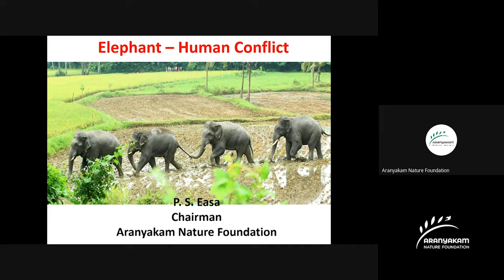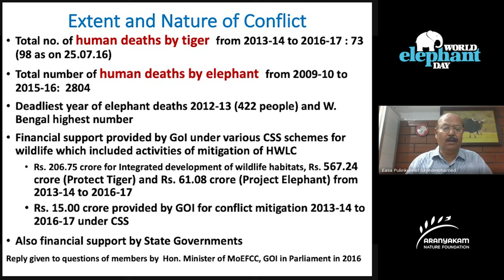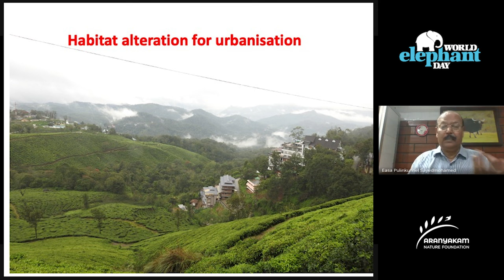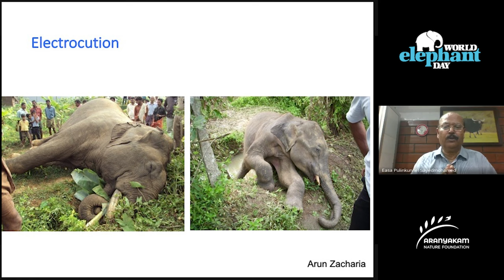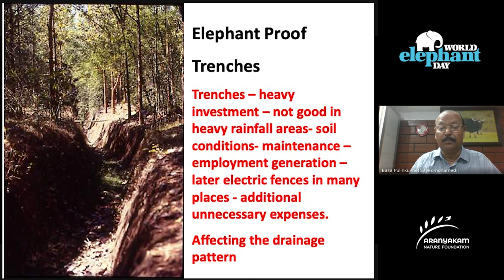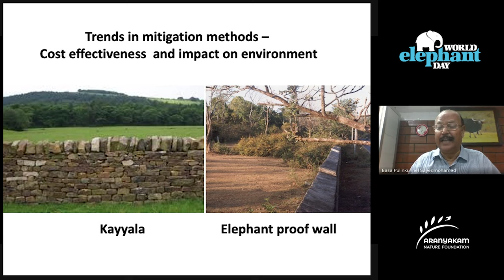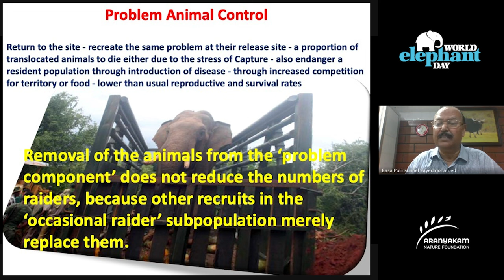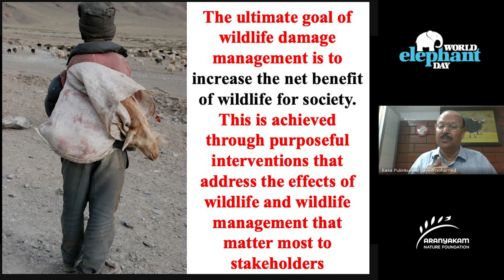World Elephant Day Talk: Human Elephant Conflict, an overview by Dr PS Easa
Human-wildlife Conflict is defined as any interaction between humans and wildlife that negatively impacts humans' social, economic or cultural life, the conservation of wildlife populations, or the environment. Generally, Human-Wildlife Conflict, caused by competition for natural resources between humans and wildlife, influences human food security and the well-being of humans and animals. In many regions, these conflicts have increased in recent decades due to human population growth and the transformation of land use.

Human-elephant Conflict happens across the world where humans settle near elephant habitats. Dr PS Easa has been studying elephants for the past 40 years and has worked with many governmental and non-governmental organisations across India to understand and mitigate the conflicts.
On this World Elephant Day, Dr PS Easa is giving an overview of human-elephant conflicts in India.